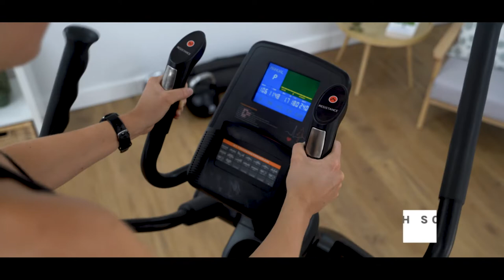Lifespan Fitness XT-40 Ascender Incline Cross Trainer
The XT-40 is the ultimate powerhouse cross trainer to challenge advanced users, and guide any beginners. Experience the natural striding motion of a front wheel elliptical, and the excellent stability of our dual rear roller system. With easy access on our deluxe touch screen LCD, quickly adjust the intensity of your workout through 21 training programs and 16 levels of resistance. Power up your workouts through 5 levels of incline and with a large stride length of 50cm, you’ll be breaking a sweat at any intensity!